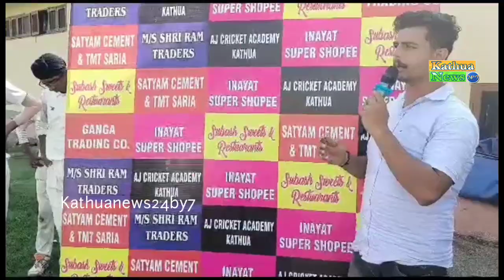जिला स्पोर्ट्स स्टेडियम कठुआ में चल रही क्रिकेट टूर्नामेंट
जिला स्पोर्ट्स स्टेडियम कठुआ में चल रही क्रिकेट टूर्नामेंट में पहुंचे सरदार बल्लू और खिलाड़ी को किया सम्मानित। kathua bigbreakingnews exclusive kathuanews24by7